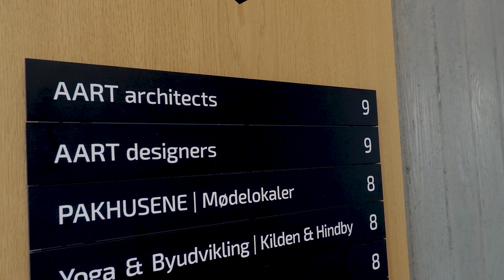En ordentlig løn til studentermedhjælpere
Hos AART har man valgt at følge Dansk Industris retningslinjer ved at give alle studiemedhjælpere en timeløn på 126 kr. Asger Brix Pedersen var i praktik hos AART og valgte at fortsætte som studentermedhjælper. Han er glad for de ekstra penge og mener, at arkitekter kan være for dårlige til at kæmpe for ordentlig løn.